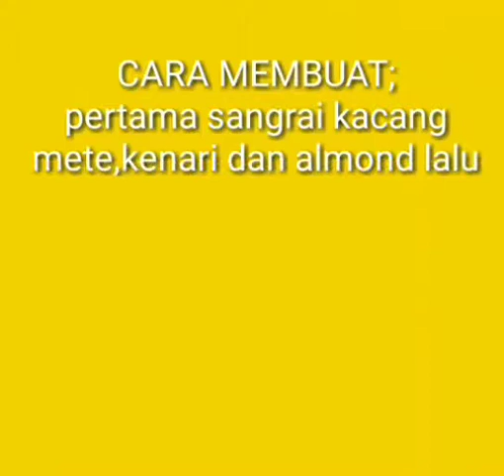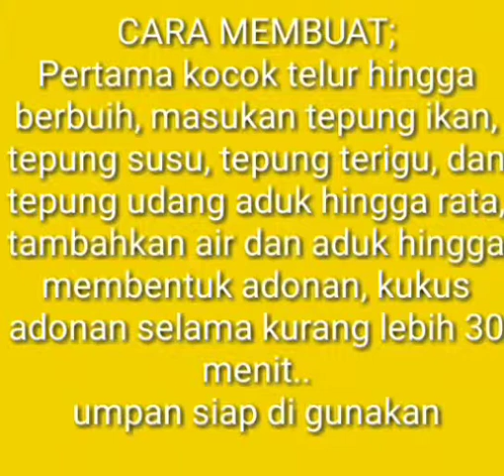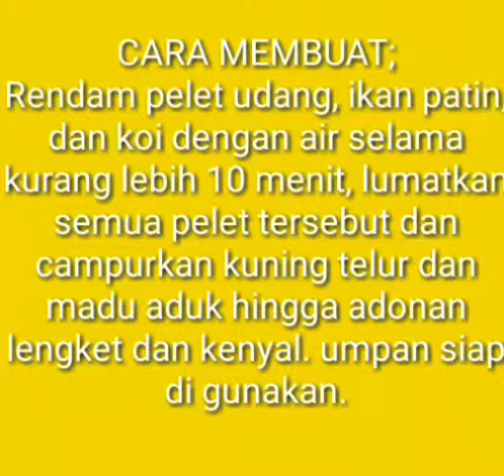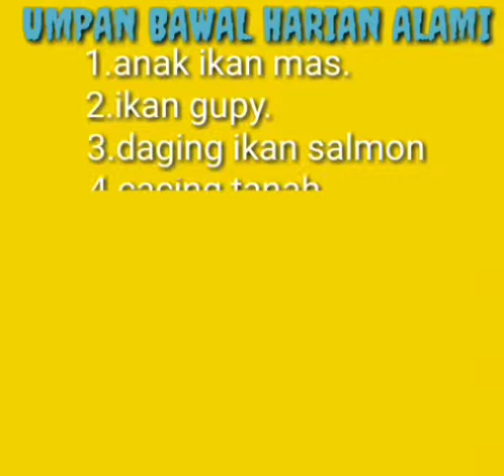UMPAN IKAN BAWAL terbukti AMPUH...